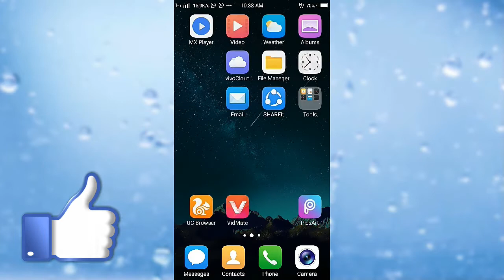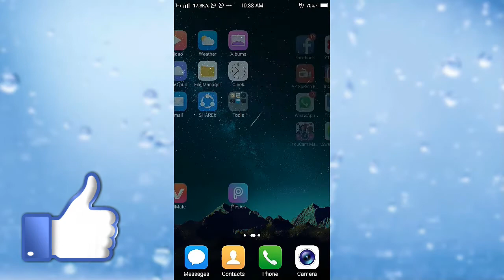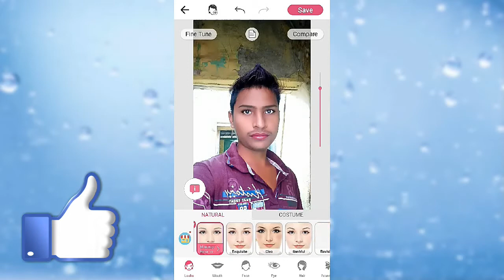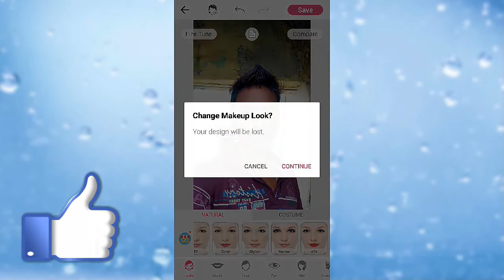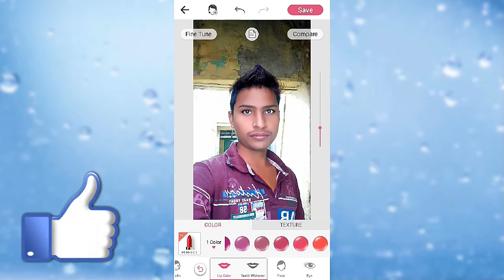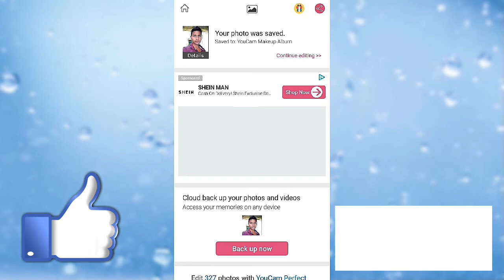कैमरा कितना भी खराब हो फोटो अच्छा कैसे बनाएं how to camera kitna bee kharab ho MAYAJAALtech#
हेलो दोस्तो आज की वीडियो हम बात करने वाले हैं अपने कैमरे के बारे में जो आप का कैमरा कितना भी खराब हो आप अच्छा फोटो कैसे बनाएं स्टाइलिश फोटो और काफी सुंदर फोटो जो देखने में काफी अच्छा लगे लोगों को दिखा कर सबको चौंका दे अगर यह वीडियो अच्छा लगे तो प्लीज हमारे चैनल को सब्सक्राइब करना और साथ ही  Bell icon press कर देना और ज्यादा अच्छा लगे तो 1 लाइक और शेयर जरूर कर देना
आप हमें इंस्टाग्राम पर भी फॉलो कर सकते हैं लिंक par click kare